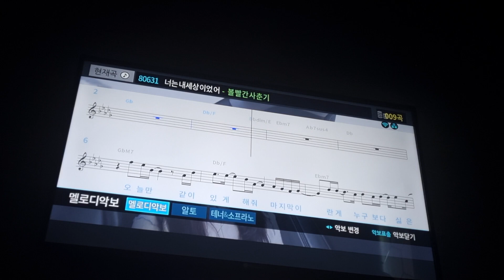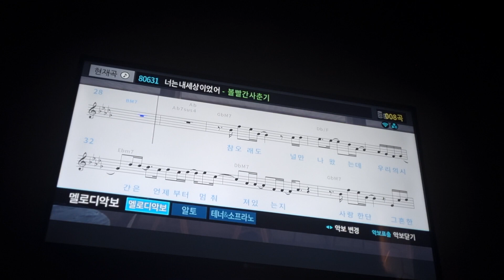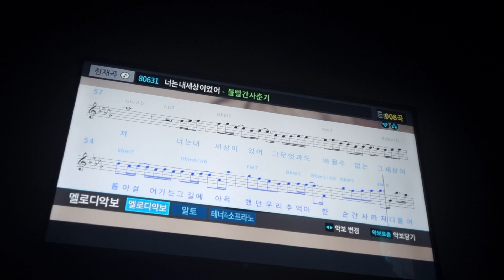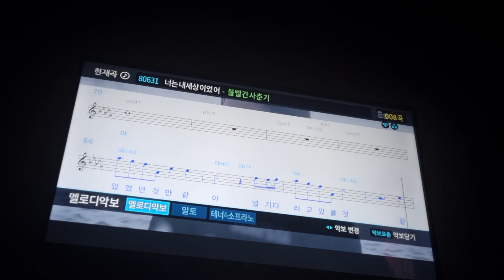볼빨간사춘기 - 너는 내 세상이었어(남자키) [일반인 노래방 라이브]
김남규님, 한자이님, sung._.s2님 신청곡입니다~